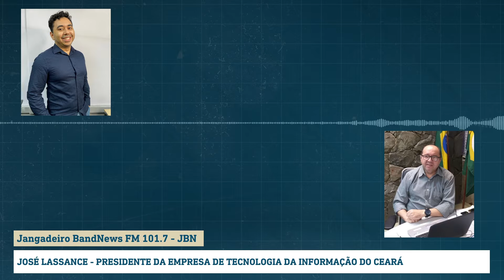Cabos submarinos no Ceará | Jornal Jangadeiro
O avanço da conectividade do Ceará acontece por meio dos cabos submarinos. Confira os detalhes com o presidente da Empresa de Tecnologia da Informação do Ceará, José Lassace.